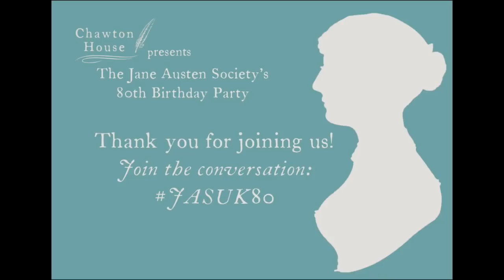Janine Barchas, Jennie Batchelor, and Susannah Fullerton, ‘Our Chawton home’: A Conversation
Postdoctoral Fellow Kim Simpson chairs a conversation about the importance of Chawton for Jane Austen fans and scholars, sharing memories of visits and favourite items.

Happy 80th Birthday to the Jane Austen Society!
Join the conversation by using the hashtag JASUK80 on Twitter.

Your donations will make sure that we can care for the house, gardens and collection and continue to bring joy and digital entertainment to you all. We look forward to welcoming visitors back to Chawton House later this year. Thank you all for your support.

Jane Austen Embroidery by Jennie Batchelor & Alison Larkin

The Real Jane Austen: A Life in Small Things by Paula Byrne